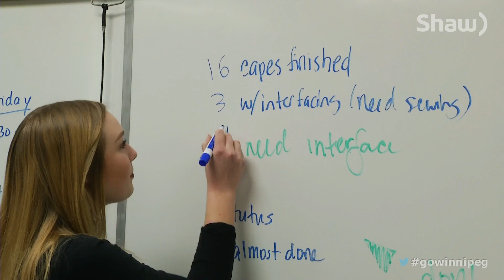The Garden City Sew-Jahs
A small, yet devoted, group of students at Garden City Collegiate are using their sewing skills to help families in need.